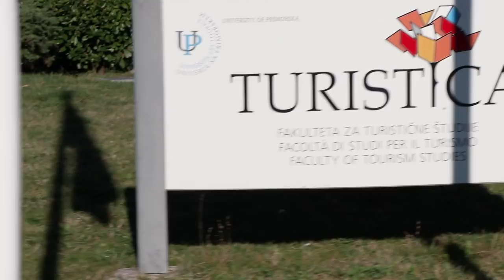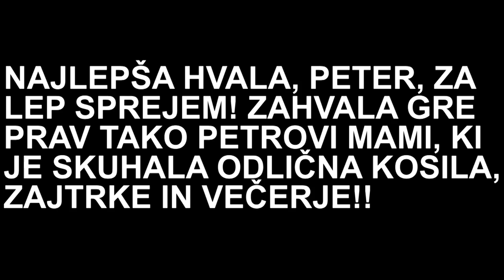8°c, gremo v morje! - Vlog 10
Iiiiiiiin tuki je še 2. del potovanja na vikend, Koper, Portorož, to je vse.

Hvala Petru in vsem, ki ste nama z Domnom polepšal potovanje! (potovanje... vem, ful delč sva šla:D )